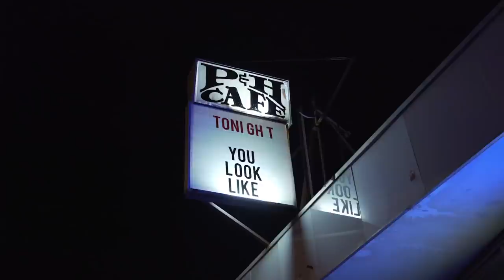You Look Like... An Abusive Step-Mom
Comedians Cole Bradley, Charlie McMullen, Carlie Lawrence and Holly Lynnea face off in a battle of insults at the P&H Cafe in Memphis, Tennessee. No one is off limits! Who will win this week's roast battle?

You Look Like is a roasting competition between four comedians. They go head-to-head in two rounds of insults which must all start with "You look like..." The winning comic takes home the You Look Like crown and the losers must face the Mirror of Shame.